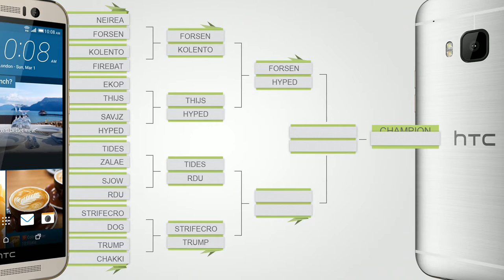TidesofTime vs Rdu | Quarterfinal | HTC Invitational